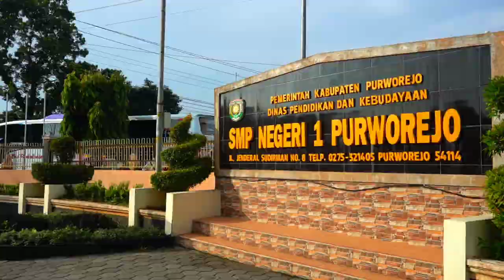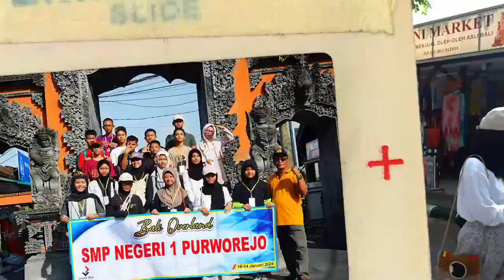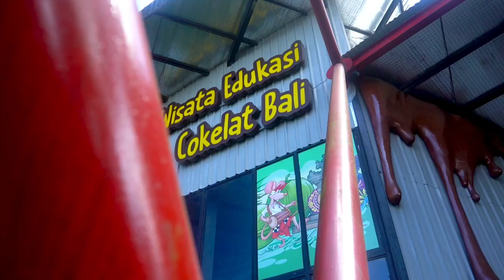Study Tour Bali 2024 SMPN 1 Purworejo